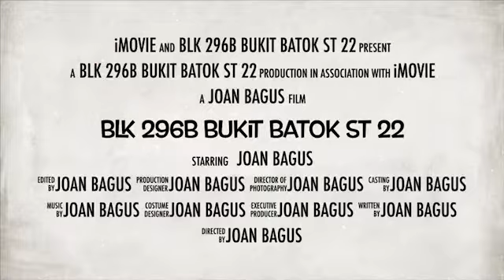3A Blk 296B Bukit Batok St 22 for Sale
3A Blk 296B Bukit Batok St 22

- “Only 3 years BTO 3A @ Blk 296B Bukit Batok for sale”
- 3A, 68 sqm, corner, high floor, unblocked, very windy
- Beautifully renovated, move in condition
- Spacious layout, full length glass window, bright house
- Living hall floor homogeneous tiles, bedrooms floor parquet & kitchen floor ceramic
- Living hall facing North, main door facing South, no afternoon sun
- Walking distance to Bukit Batok MRT, Bus Interchange, West Mall
- Swimming Complex, Primary & Secondary Schools, markets, coffeeshops